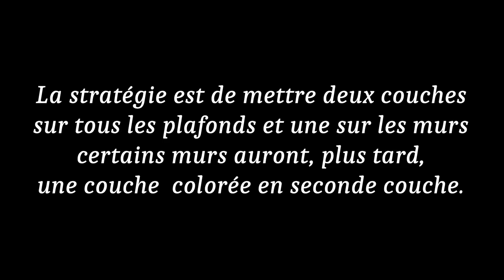Métamorphose #54 (3 Août 2023) finir les peintures de l'étage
Le chalenge est de finir les peintures a l'étage pour attaquer le RdC.